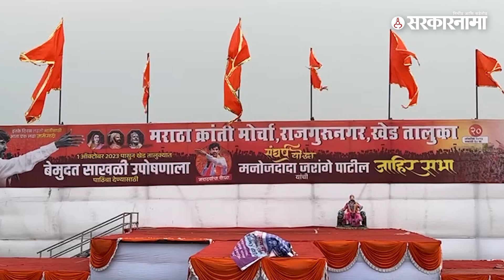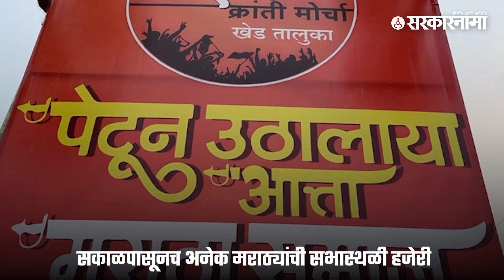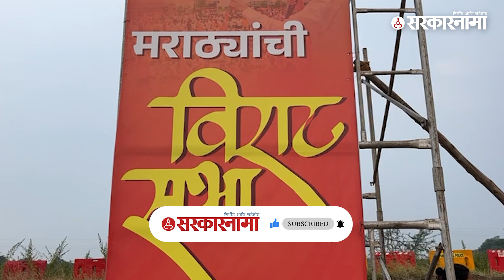मनोज जरांगेंची खेडमध्ये विराट सभा, बघा कशी आहे तयारी ? | Manoj Jarange Patil | Khed Sabha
आज मनोज जरांगे पाटील यांची पुण्यातील राजगुरूनगर येथे सभा होणार आहे. त्या सभेची पूर्व तयारी कशी आहे?  या सभेसाठीची जय्यत तयारी कशी आहे पाहूयात.

(AN_SM_1023)